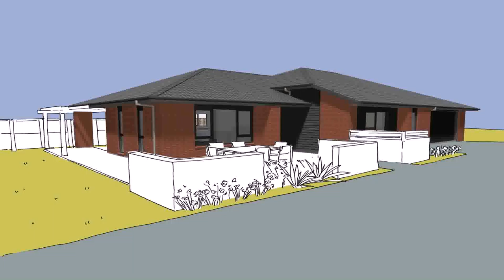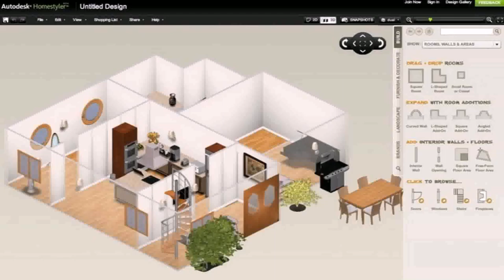Design Your Own Home Perth - Gif Maker DaddyGif.com (see description)